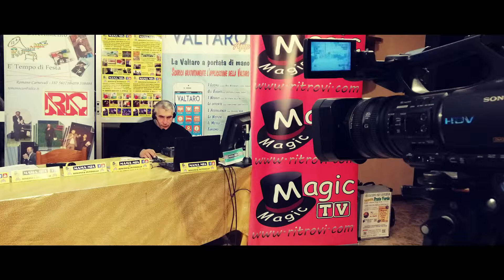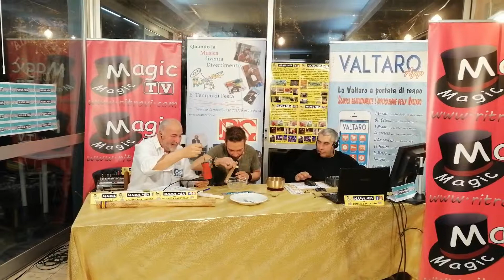MAMA MIA ASPETTANDO LA REPLICA DEL 11 APRILE 2019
FORMAT TELEVISIVO CON DEDICHE E RICHIESTE